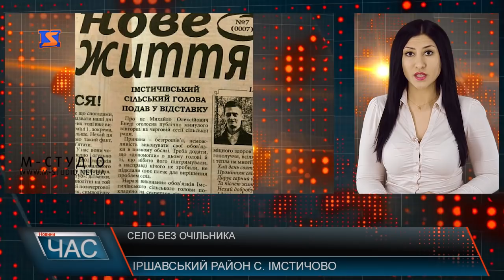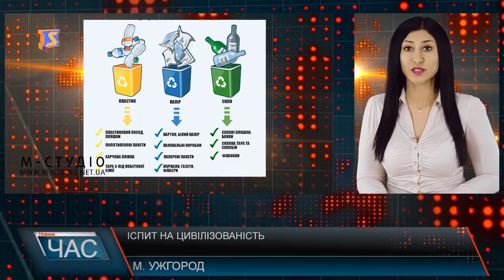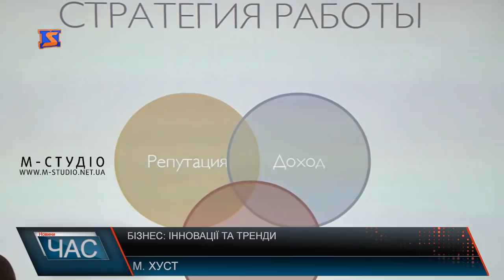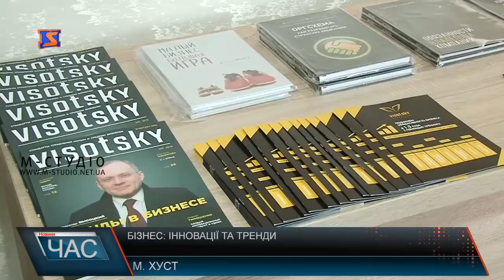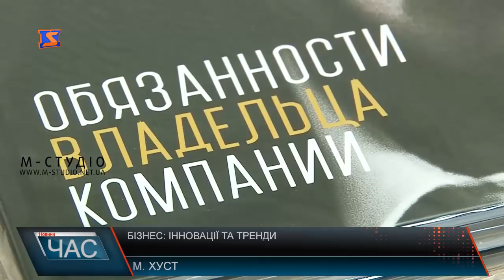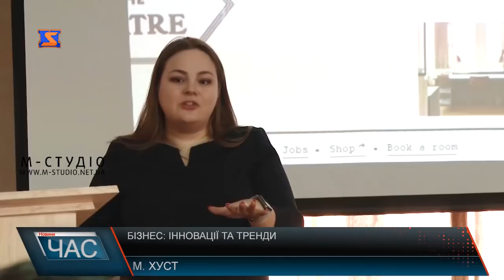Програма “ЧАС”. Hовини Закарпаття за 27 лютого 2019 року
Невідомі в домі. Приписали без відома
Підсумки і плани. Колегія РДА
Ні пройти, ні проїхати. Дороги Іршавщини
Роки без ремонту. Аварійна переправа
Допомога від держави. Монетизація субсидій